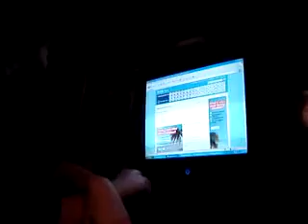Bag of shit - Sleepover part 16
Why did Amber have a bag of shit in her room?